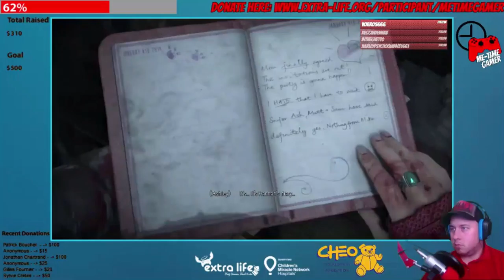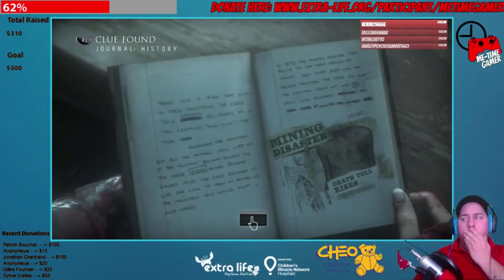Extra-Life 2017 - #3 - Until Dawn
Part 3 of my Extra-Life 2017 live stream! I play Until Dawn.